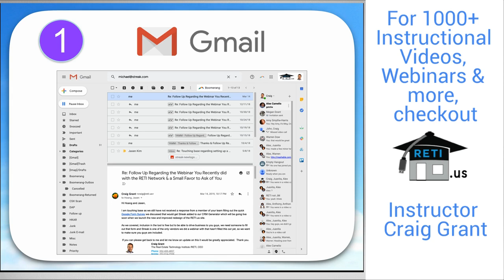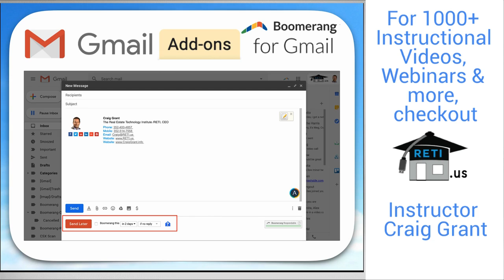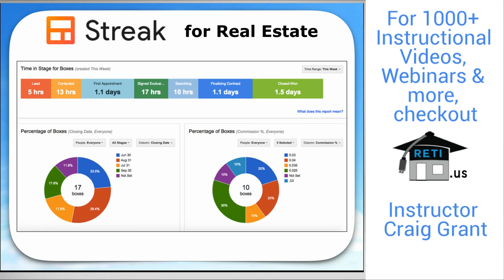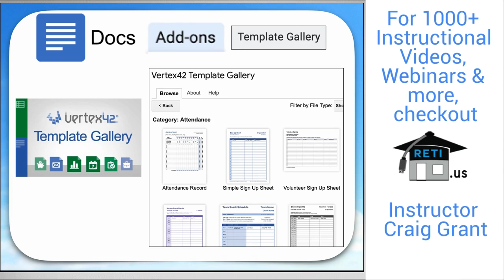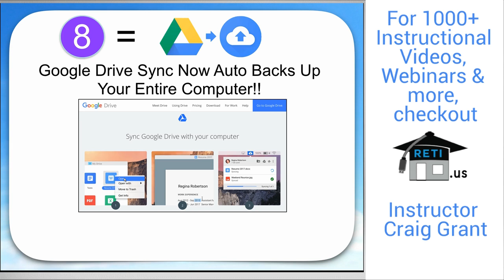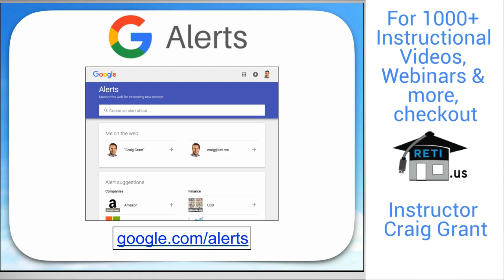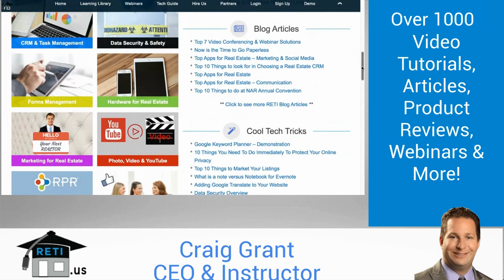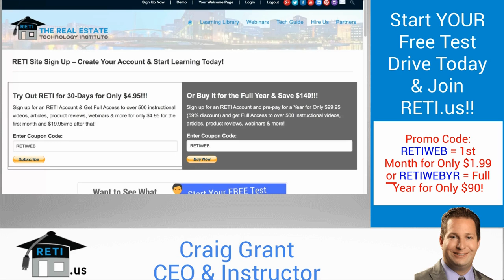Google_for_Real_Estate_2019_RETI_Webinar_tk2